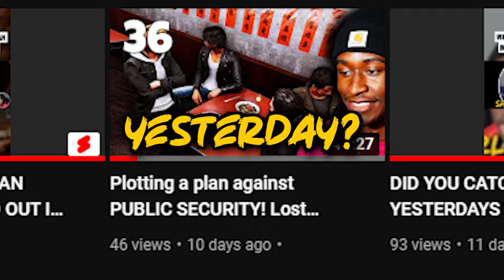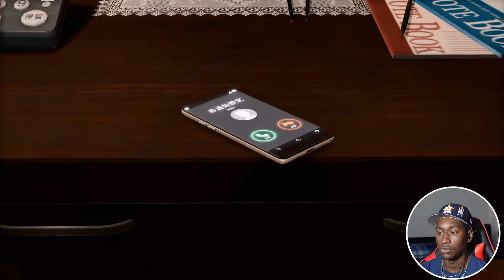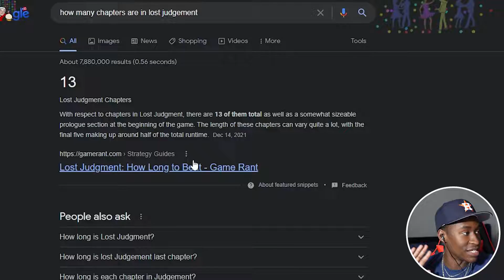A lot just happened. WHERE DO I START! Lost Judgement - 37 | Mook Murrell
I'm just here to brighten someone's day!

Stay Blessed!